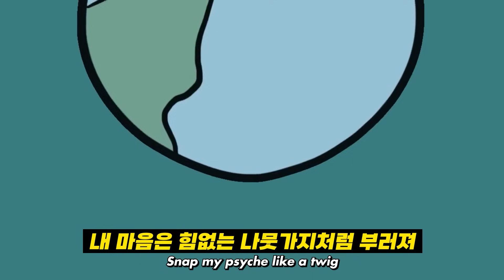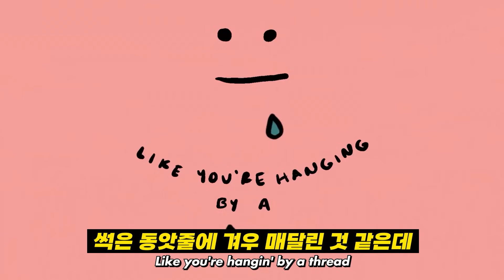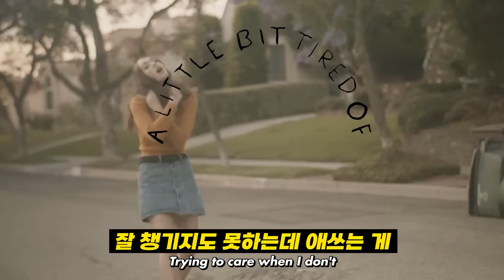직키픽🔥🔥 | 버둥대는 벌레 같은 내 인생🐞: 𝗘𝗺 𝗕𝗲𝗶𝗵𝗼𝗹𝗱 - 𝗡𝘂𝗺𝗯 𝗟𝗶𝘁𝘁𝗹𝗲 𝗕𝘂𝗴 (2022) [가사해석/번역]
* 이 영상은 지원을 받아 제작되었습니다.
백그라운드에 쓰인 영상: Em Beihold - Groundhog Day

누군가의 일기장에서 꺼내온 것 같은 이 노래가 너무 좋아요.. 😢